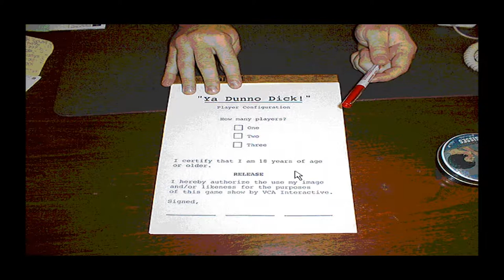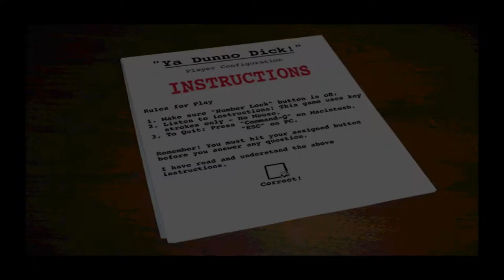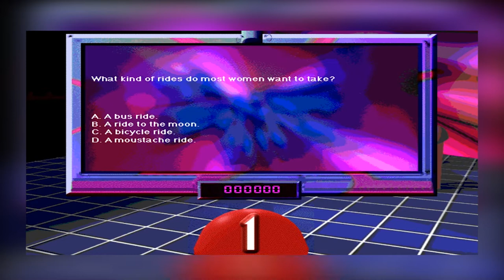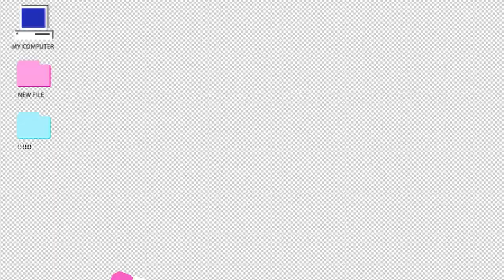Ya Dunno Dick! (CD-Rom, 1997) [Adult trivia quiz game]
"The only game where c*ck is king, ladies and gentlemen, perverts of all ages... It's time for... YA DUNNO DICK!"

"Ya Dunno Dick" is the adult x-rated parody of the "You Don't Know Jack" series of trivia quiz gameshow CD-ROM games. As in both games, you are asked a series of questions and you try to pick the answer. The difference being is that in "Ya Dunno Dick", the more correct answers you give, the more clothes the lovely temptress, Stacy Valentine will drop. Players can also win special "adult" prizes that are on the CD-Rom.

A little naughty 90's gem of a CD-Rom game (for adults).

[This video is just a preview and no explicit content is shown.]

:: Animated Motion Backgrounds ::
Looking for high quality looping animated background videos to spice up your own videos?